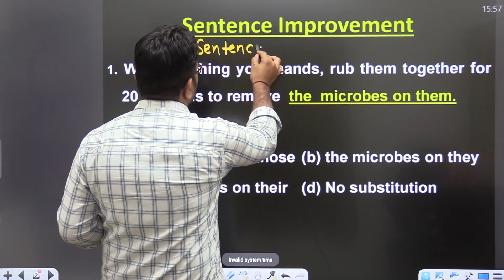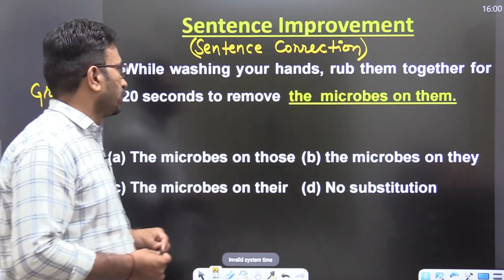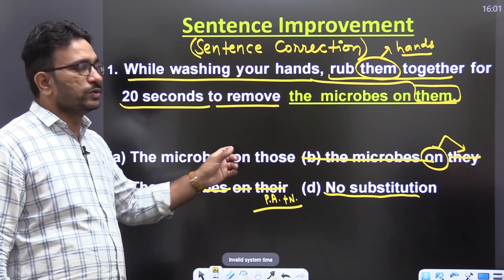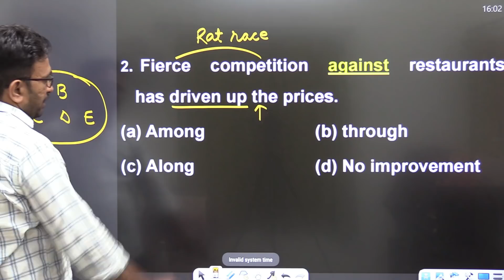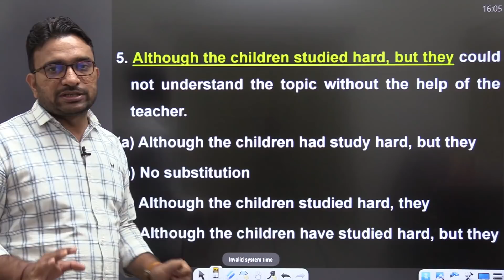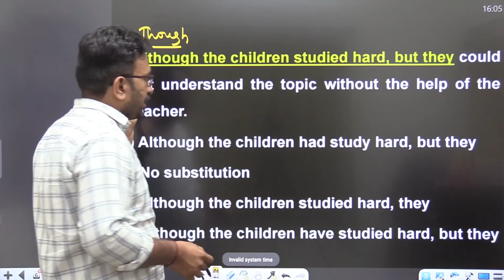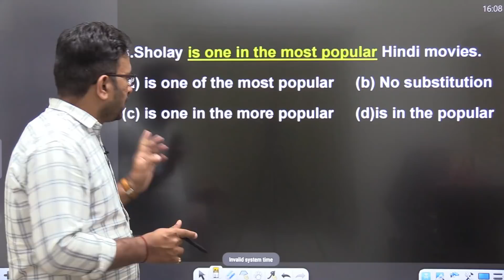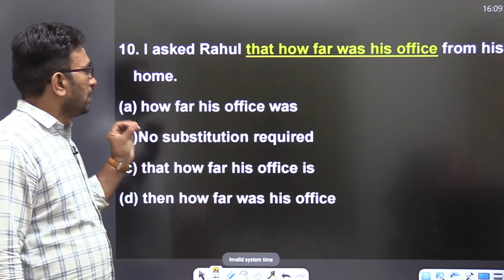Sentence Improvement का सबसे बेहतर तरीका | SSC CGL/CHSL